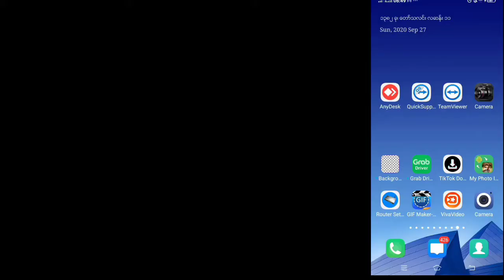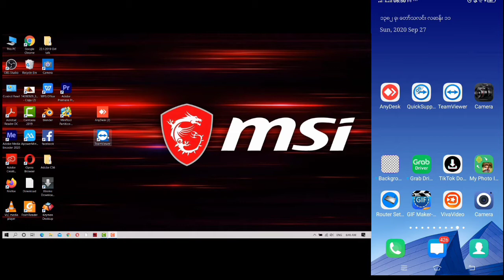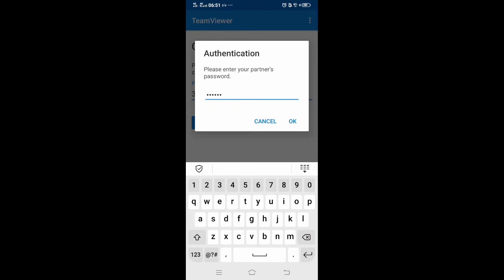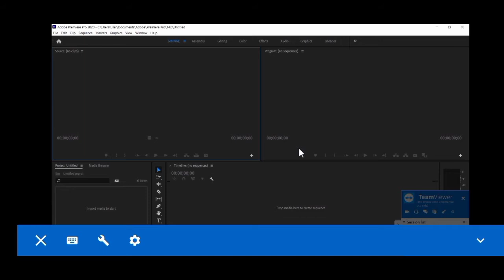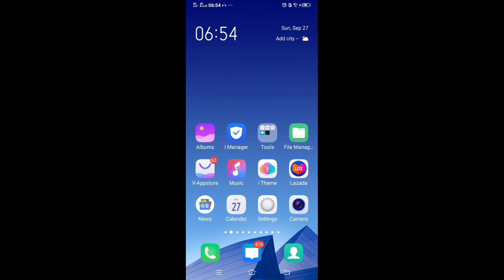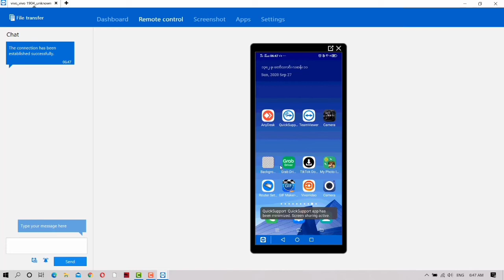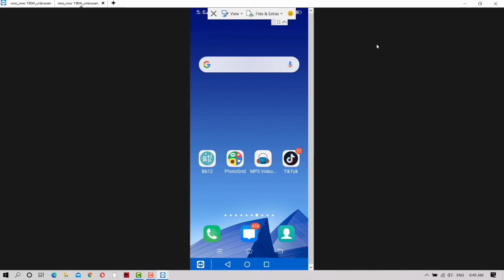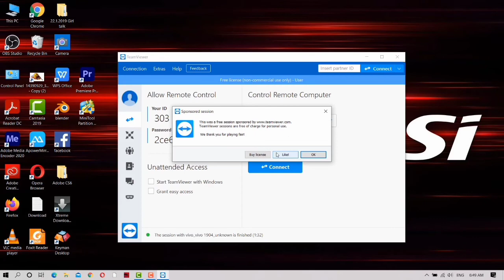အဝီးကနီ ကြန္ပ်ဴတာနန့္ဖုန္းအခ်ိတ္အဆက္လုပ္ပနာထိန္းခ်ဴပ္နည္း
သာလီစြပါ
ေဒတစ္ခါမွာ အဝီးကနီ ကြန္ပ်ဴတာနန့္
ဖုန္းအခ်ိတ္အဆက္လုပ္ပနာ ထိန္းခ်ဴပ္နည္းေခ်တစ္ခုကုိ
တင္ပီးလုိက္ပါေရ။
ဖုန္းကုိ computer ကနီထိိ္န္းခ်ဴပ္လုိ့ရပုိင္
computerကုိ ဖုန္းကနီ ထိန္းခ်ဴပ္လုိ့လည္းရပါေရ။
ေဒတစ္နည္းနန့္ပင္
နားလည္သေဘာေပါက္ေကေတာ့ခါ
ကြန္ပ်ဴတာအခ်င္းခ်င္းဖုန္းအခ်င္းခ်င္းလည္း
တစ္ေယာက္နန့္တစ္ေယာက္ထိန္းခ်ဴပ္လုိ့ရပါေရ။
ေျပာရဖုိ့ဆုိေက ဖုန္းကြန္ပ်ဴတာ သင္ခ်င္ေကေတာင္
သင္ၾကားလုိ့ရပါေရ။ဖုန္းအခက္ခဲ ကြန္ပ်ဴတာအခက္ခဲတိ
ျဖစ္နီေက ေဒနည္းနန့္ခ်ိတ္ဆက္ပနာေျဖရွင္းလုိ့ရပါေရ။